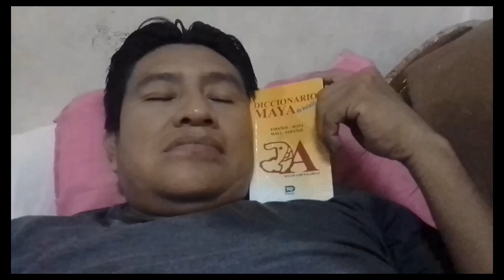Le maayat'aano' náats' ta wiknal - La lengua maya esta cerca de tí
A seguir disfrutando la lengua maya